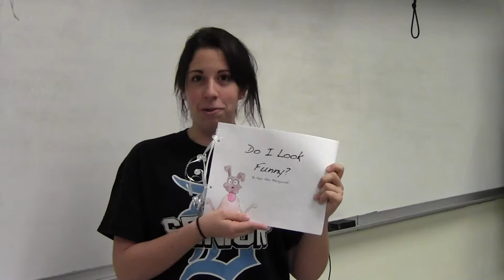Do I Look Funny? - Paul Alec Maciejewski